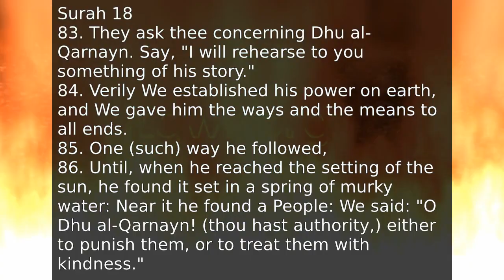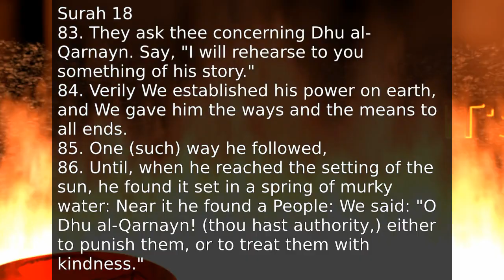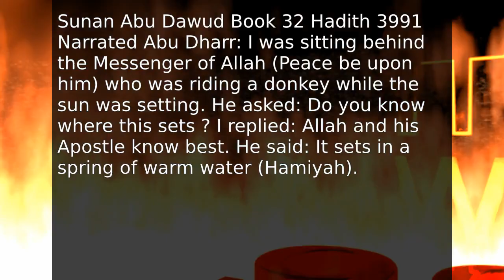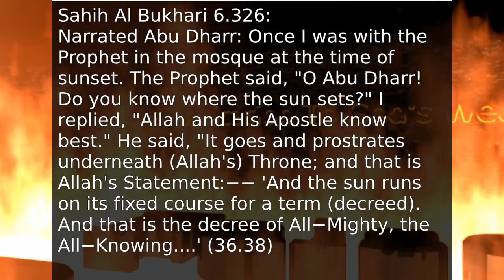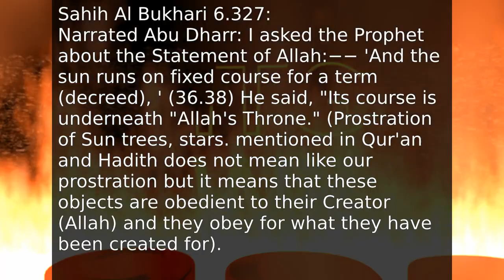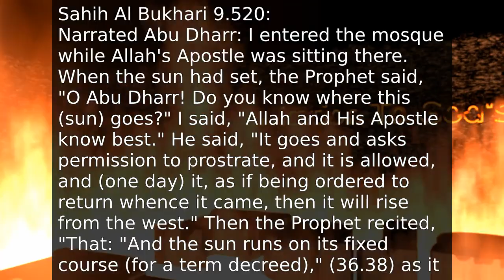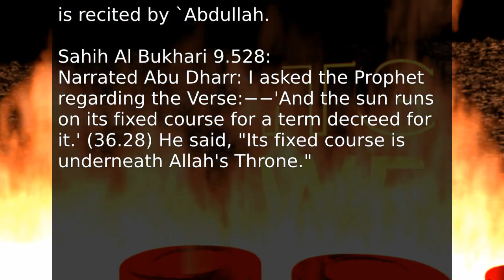Mistakes in The Quran - Muhammad vs Modern Science - Where Does the Sun Set? - With Extra Texts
This recording consists of two conversations that I had with some Muslims about a passage in the Quran, that you can easily tell was made up by Muhammad. Because modern Christians are too lazy to read, they don't seem to have bothered to examine the Quran to find out the things that have obviously been made up. These made up things will then obviously cause problems for Muslims when they are challenged about them. If you listen to the two conversations then you can hear how difficult it can be for the Muslims to give a logical explanation for what their prophet has said. In this version I have overlaid the texts from the extra hadiths that Abbas was quoting.